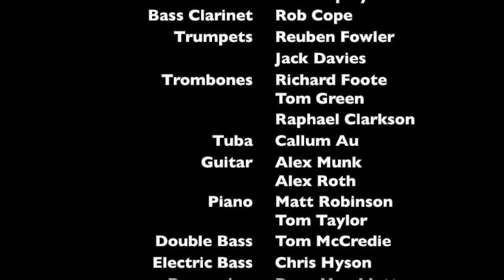Weaving Lilt - Kieran McLeod's Human Resource System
Kieran McLeod's Human Resource System performing live at the Arch Gallery on 15th March 2013

All the music was learnt by ear, improvised, or created using "Live Direction" which is a piece of software written by Kieran that creates live notation.